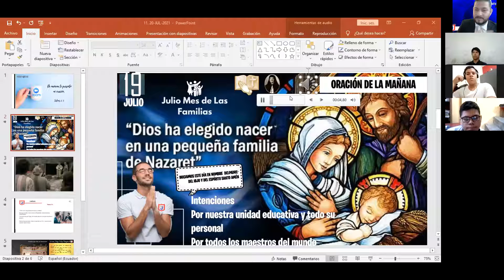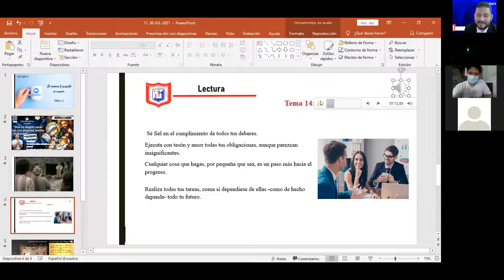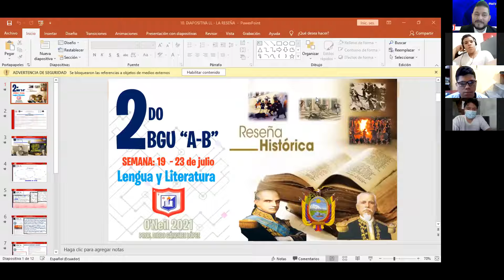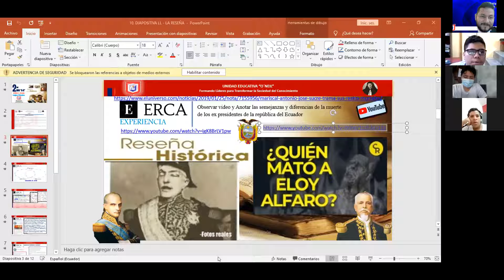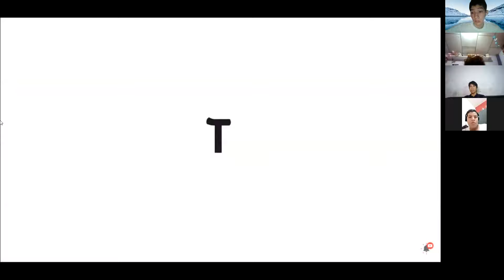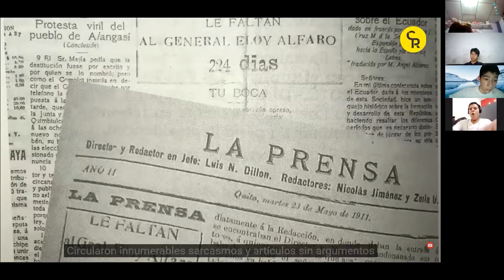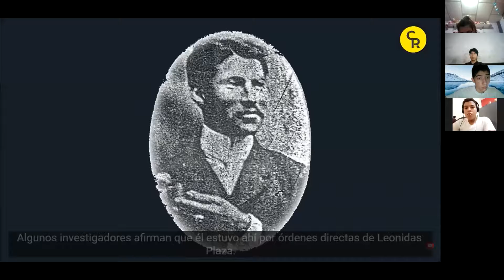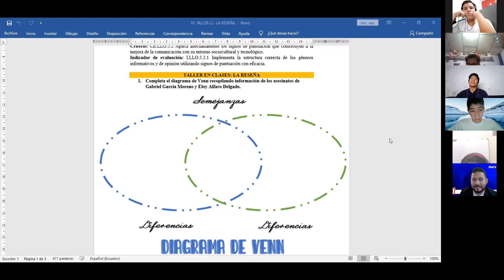2DO BGU B LENGUA Y LITERATURA- LA RESEÑA HISTÓRICA